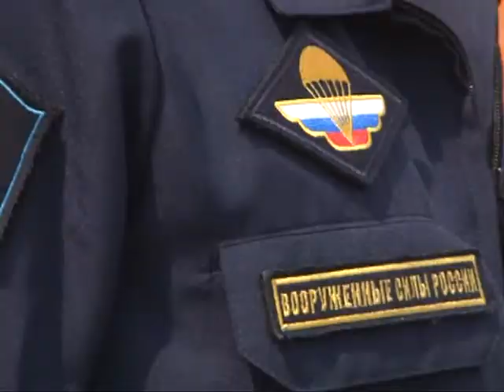Военные получили сертификаты на жильё